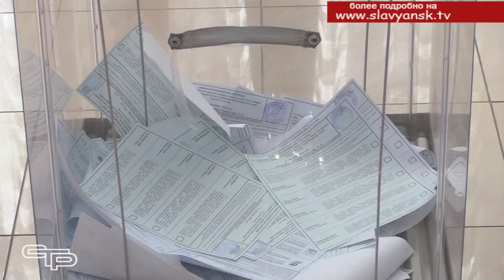Официально приступил к обязанностям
Подведены официальные итоги региональных и муниципальных выборов. Избранные депутаты и главы поселений приступили к исполнению своих обязанностей